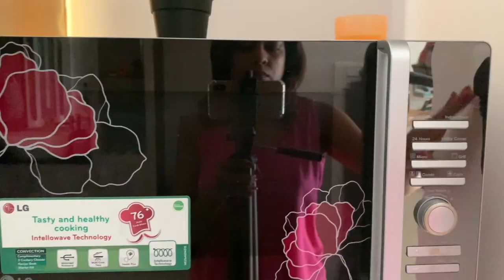Magic Hair Mask | One Ingredient | Shiny Hair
This hair mask shows results in just one use. I am so glad i finally found a working hair mask for me. GHEE
Also, you can catch me on Instagram @daisyanthonyinsta